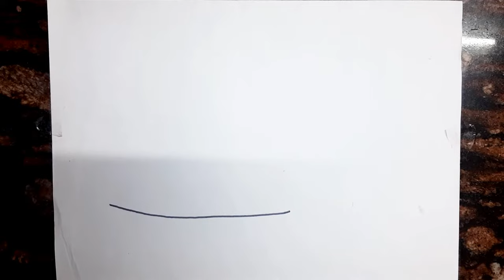Easy - Igloo Drawing || How to Draw Igloo House || Iglu drawing || Winter season Drawing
Igloo House drawing

How to Draw Igloo House

Igloo Drawing

Iglu drawing